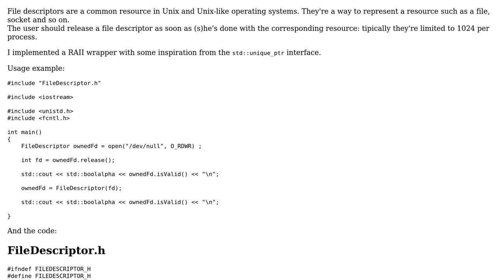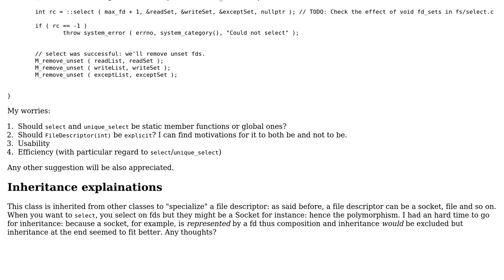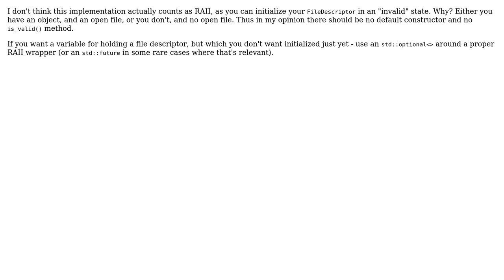Code Review: An owned file descriptor (2 Solutions!!)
Code Review: An owned file descriptor

With thanks & praise to God, and with thanks to the many people who have made this project possible! | Content (except music & images) licensed under CC BY-SA | Music | Images & others | With thanks to user mattnewport user einpoklum user edmz and the Stack Exchange Network Trademarks are property of their respective owners. You are responsible for your own actions.